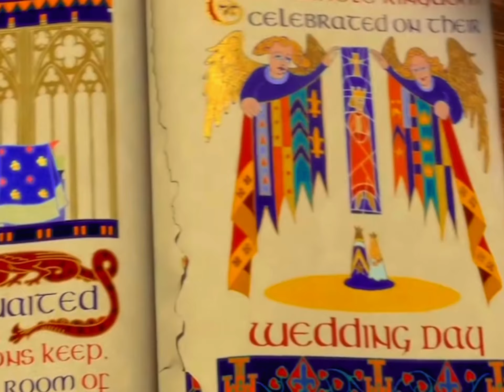Encontré al pollo más insano de la región y miren lo qué pasó👀